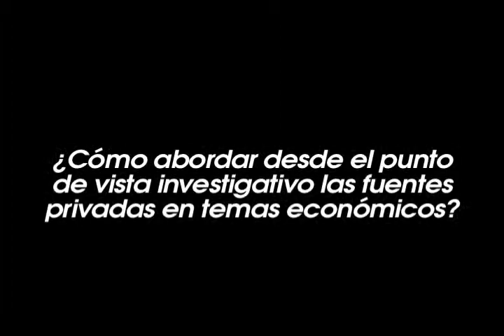Estrategia para investigar temas económicos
Aldemar Moreno
Redactor de economía de la revista semana
Tema: La economía, más allá de los temas tradicionales
Primer Encuentro de Periodismo de Investigación
Bogotá 25 y 26 de abril de 2008